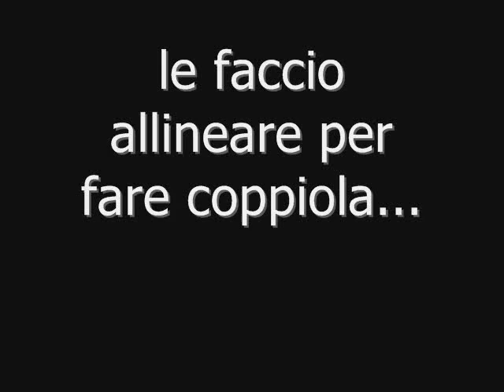Pescasub: La spada nella roccia...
Tutto inizia con due seppie a pelo d'acqua...